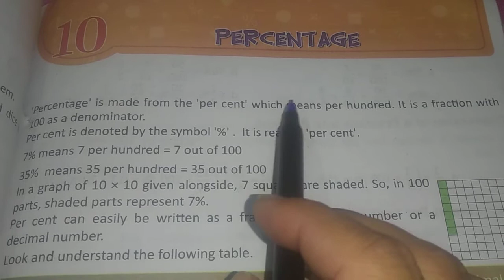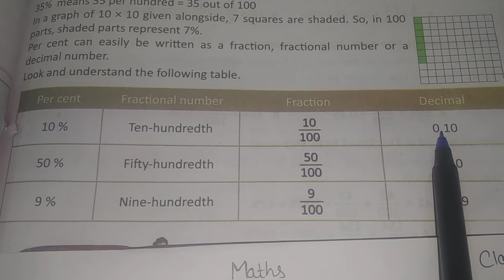Percentage || Class 5th Maths hunt ex . 10.1